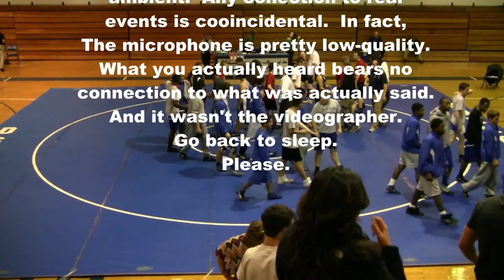wrestling - Voyager Academy at DSA 2013-01-09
Voyager Academy 6 - DSA 72

Time Stamp:

REGULATION MATCH
0:00 - Captains
0:44 - Jairo
8:16 - Dedriyon
9:22 - Drake
11:04 - Isaac
11:52 - Sam
17:44 - Saquan
19:14 - Jakeem
20:12 - Josh
21:43 - Ayo
24:56 - Michael
27:47 - Jeremy

EXHIBITIONS
30:15 - Alex
35:26 - TJ
36:20 - Will
43:42 - Johnathan
47:15 - Luis
50:26 - Credits